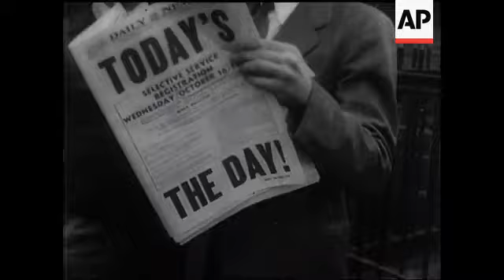16,000,000 AMERICANS TO SIGN ON -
(31 Oct 1940) America has introduced compulsory conscription and thousands of men are registering for service.